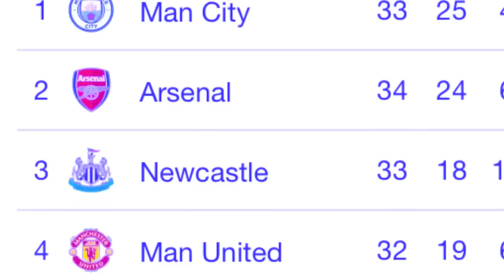lada kadei shisha kumne yn rung u messi bad yn mih u ronaldo la dep plan lypa thik pa thik